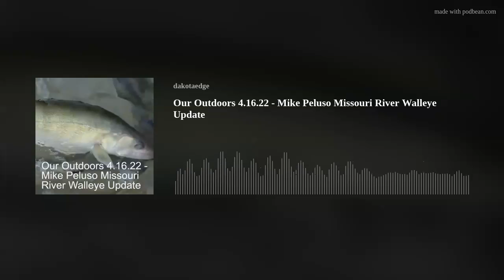Our Outdoors 4.16.22 - Mike Peluso Missouri River Walleye Update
Nick checks in with Missouri River expert angler Mike Peluso on the status of the water and its walleye population headed into spring along with other updates from around the state on ol' marble eyes.